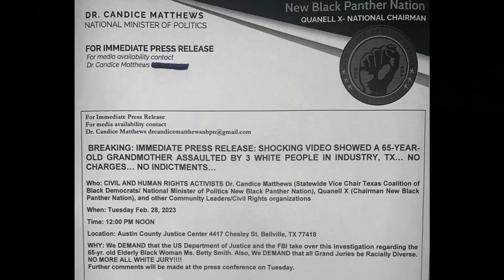This Is One More Reason Jim Crow ALL-WHITE Juries Should Banned FOREVER!!!!